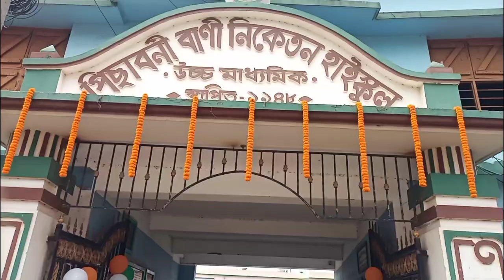HOW TO WATCH 15 AUGUST FLAG HOISTED OF INDIAN INDEPENDANCE DAY?💖😍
I hope you enjoyed my vlogs video

If good
Please

Thank you for supporting & loving